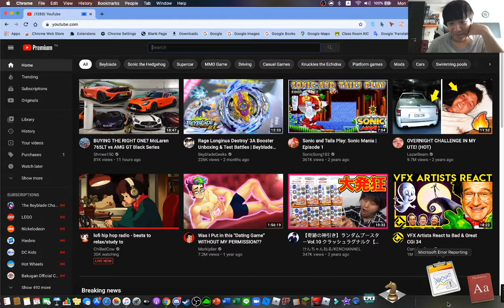if i die, the video ends. - Minecraft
find me!